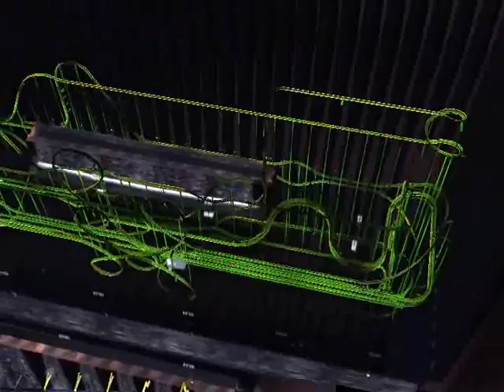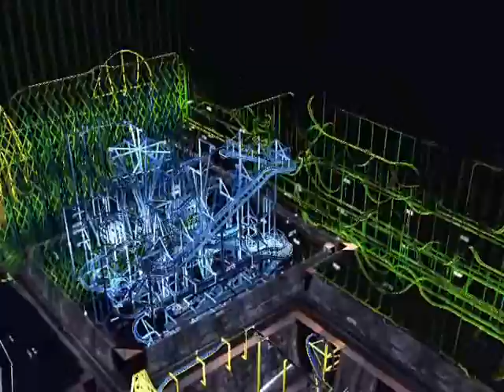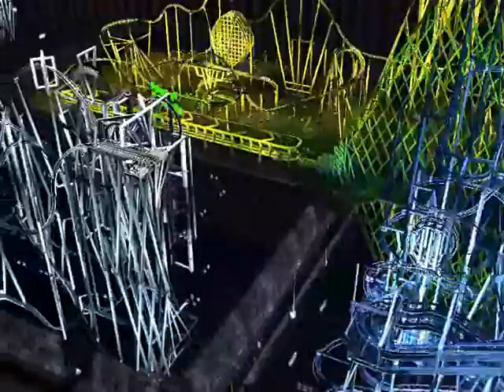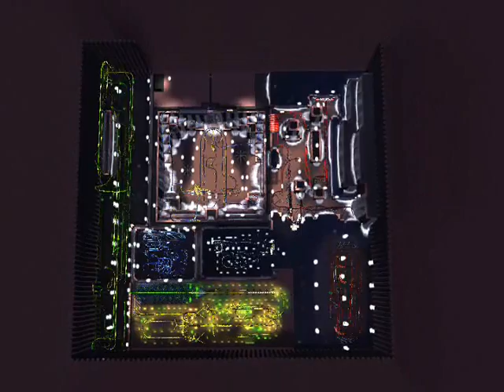[WIP] Pit Falls Park night tour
This video starts off with the latest coaster I have built that I will be supporting next. The tour shows my supported coasters 2 thru 7. The greenie, subLIMe, will be my 8th. The very first coaster I supported is very bad and will never be seen.

My style is not realism. I do not wish to create that which already exists. My creations are only bound by my imagination. My custom supports create the ride experience so I do not theme my rides.